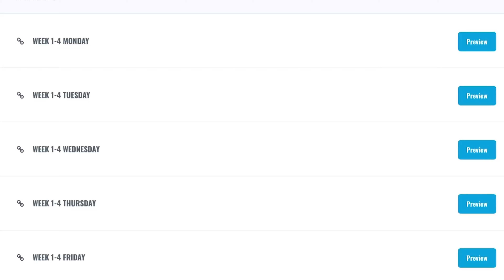HOW I WENT FROM SHY TO CONFIDENT AND OUTGOING | ASIAN BOSS BOY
In this video, Tai talks about How He Went From Shy to Confident and Outgoing!

00:00 Intro
01:45 Middle School Simp
04:24 Dating, Break Ups, and Confidence in High School
08:12 Limiting Beliefs in College
10:16 Asian Boss Boy
11:25 The Turning Point
12:30 How Confidence Has Changed my Life
14:40 Outro

In this video, I explain How I Went from Being Shy to Confident and Outgoing! Being shy and quiet is practically what makes Asian American Guys, Asian American Guys. We're seen as docile, quiet, submissive, and unattractive. As a typical Asian American kid, I was taught to focus on school, and eventually, everything will fall into place like my career, my life partner, and etc.

But, that's not how it goes.

Life is more than a career and money, it's about life experiences, making new friends, making new connections, dating, and doing what you love! This was never taught in my household, in fact, lots of Asian guys never learn how to be confident and that's stopping them from achieving anything!

I want to explain why I wanted to be confident and how it changed my entire life!

Enjoy the video and let me know if you can relate.

Cheers!